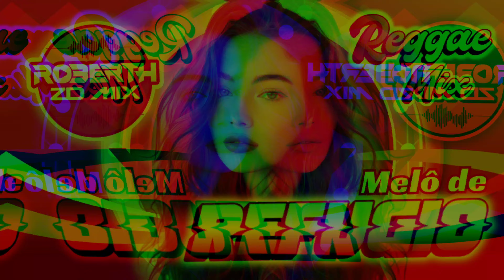MÚSICA REGGAE - MELÔ DE REFÚGIO - EXCLUSIVO @ROBERTHZDMIX REGGAE REMIX 2024 - REGGAE MIX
MÚSICA REGGAE - MELÔ DE REFÚGIO - EXCLUSIVO @ROBERTHZDMIX  REGGAE REMIX 2024 - REGGAE MIX  (Original Remix) Reggae do Maranhão - Reggae Roots, Reggae Internacional

((CANAL OFICIAL ROBERTH ZD MIX))

  A música reggae e uma mistura de vários ritmos, composta de vários estilos, instrumentos, o reggae original nasceu na Jamaica, hoje também é encontrado no Brasil, no estado do Maranhão como é conhecida a Jamaica brasileira..

  Reggae music and a mixture of various rhythms, composed of various styles, instruments, original reggae was born in Jamaica, today it is also found in Brazil, in the state of Maranhão as the Brazilian Jamaica is  known..

⚠️BRASIL]⚠️
Se você é um artista, produtor,proprietário de gravadora e algum conteúdo deste vídeo viola Os direitos ou por qualquer outro motivo,entre em contato conosco em vez de DENÚNCIÁ-LO (STRIKE) reivindicaçãoes de direitos autorais indevidas então sujeitas a processos judiciais

⚠️[ INGLÊS COPYRIGHT ]⚠️
If you are an artist, producer, record label owner and any content in this video violates The rights or for any other reason, please contact us instead of REPORTING (STRIKE) undue copyright claims then subject to lawsuits

não repostem sem permissão
Conteúdo exclusivo projeto Roberth Zd Mix